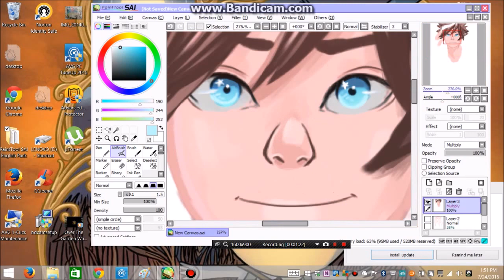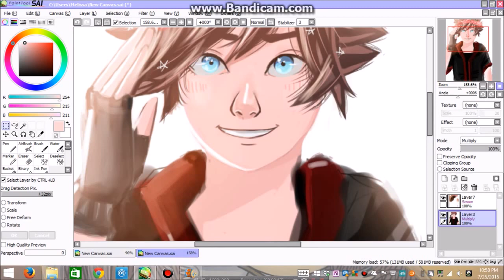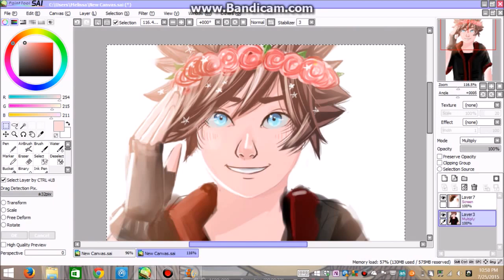DOTD: Sora from kingdom hearts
well the recording was a huge failure sadly didn't notice